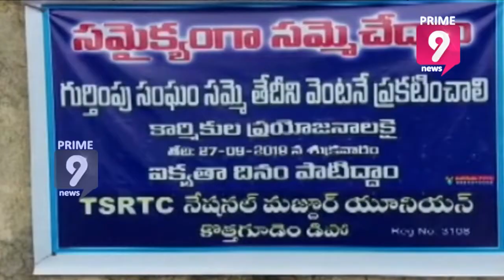RTC workers held a protest outside Kothagudem Depot by Performing Yoga | RTC strike | Prime9 News